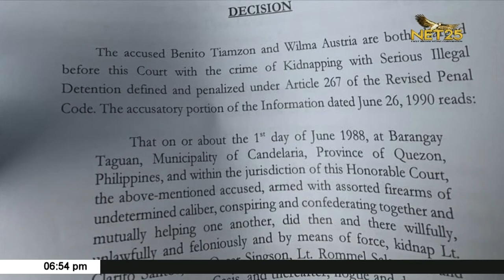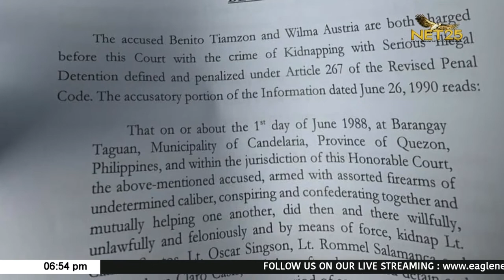CPP-NPA leaders Benito Tiamzon at Wilma Austria, hinatulang guilty ng Korte